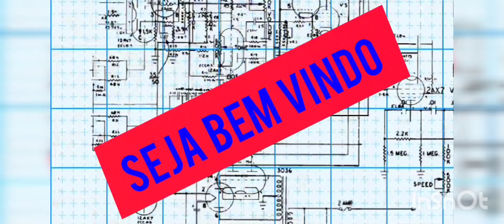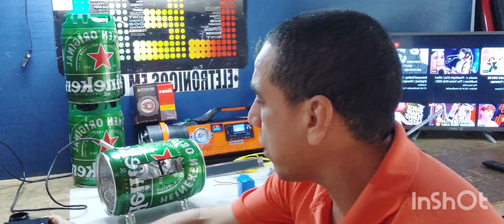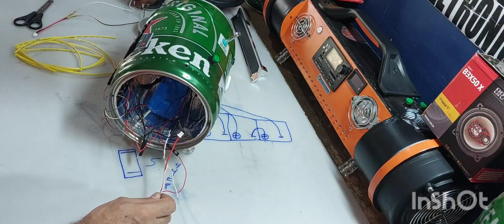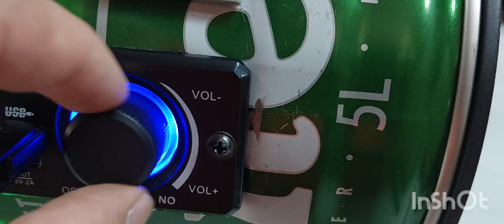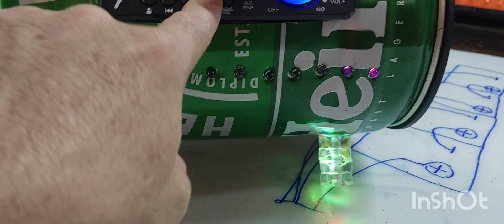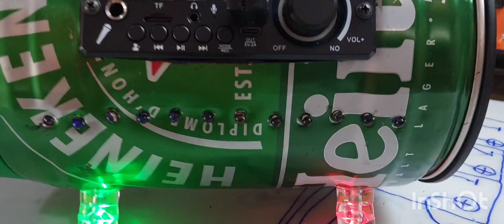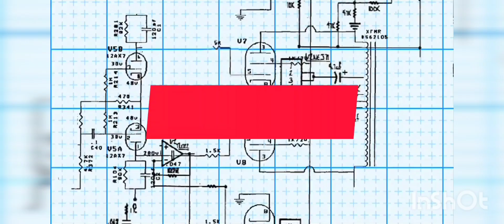COMO FAZER CAIXA DE SOM COM PLACA DECODIFICADORA USB JX X1 80+80 160W RMS NO BARRIL DA HEINEKEN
COMO FAZER CAIXA DE SOM COM PLACA USB  DECODIFICADORA JX X1 80+80 160W RMS  NO BARRIL DA HEINEKEN
LINK DO PRODUTO:

HOW TO MAKE A SOUNDBOX WITH A JX X1 80+80 160W RMS DECODER BOARD IN A HEINEKEN BARREL
DEIXO OUTROS LINKS DE OUTRAS CAIXAS LOGO HA BAIXO
LINK COMO FAZER CAIXA DE SOM BAZUCA USANDO 2 BARRIL DA HEINEKEN E PLACA JX X1 160W RMS COM FONTES DE 24V,
LINK COMO FAZER INDICADOR DE CARGA DA BATERIA DE 12V E PACK DE BATERIA 18650 12V SIMPLES E FÁCIL
LINK COMO FAZER CAIXA DE SOM COM PLACA JX X1 160W RMS COM FONTES DE 24V,19V,12V NO BARRIL DA HEINEKEN
LINK COMO FAZER APLICAÇÃO DA MANTA ASFÁLTICA NA LATA DA CAIXA DE SOM NO BARRIL DA HEINEKEN PASSO A PASSO
LINK COMO FAZER OS CORTES DOS ALTO FALANTES E OUTROS NO BARRIL DA HEINEKEN NA CAIXA DE SOM PASSO A PASSO
LINK COMO FAZER OS 4 PEZINHOS PARA USAR NA CAIXA DE SOM NO BARRIL DA HEINEKEN COM ACRILICOS DIFUSOR LED
LINK COMO FAZER CAIXA DE SOM COM PLACA DECODIFICADORA USB JX X1 80+80 160W RMS NO BARRIL DA HEINEKEN
LINK COMO FAZER INSTALAÇÃO COMPLETA 12V COM PLACA DECODIFICADORA JX X1 160W RMS NO BARRIL DA HEINEKEN
LINK DIY-COMO FAZER VU METER RÍTMICO - SEM CI SEM TRANSISTOR E NÃO ENERGIZADO CASEIRO COM 20 LEDs DUPLO
LINK DIY-COMO COLOCAR LED NOS PEZINHOS E LATERAL DA CAIXA SOM NO BARRIL HEINEKEN LIGAÇÃO EM SERIE EM 12V
LINK COMO FAZER VU METER CASEIRO NÃO ENERGIZADO COM 6 E 9 LED SIMPLES E FÁCIL
LINK COMO SABER QUAL DOS DOIS É MELHOR PACK DE BATERIA 18650 12,6V OU BATERIA SELADA 12V SIMPLES E FÁCIL
LINK COMO FAZER CAIXA DE SOM COM RADIO FIRST OPTION 8850B E MODULO CORZUS PR 5100 ALTO FALANTES SELENIUM
LINK DIY-COMO FAZER CAIXA DE SOM BOOMBOX JBL CASEIRA COM CANO DE PVC MUITO E ECONÔMICA E POTENTE E FÁCIL
LINK DIY-COMO FAZER CAIXA DE SOM COM PLACA TPA3118 MONO 60W DECODIFICADOR BLUETOOTH NO BARRIL DA HEINEKEN
LINK DIY-COMO FAZER CAIXA DE SOM 50W NO BARRIL DA HEINEKEN APROVEITANDO ALTO FALANTES SIMPLES E FÁCIL
LINK COMO FAZER CAIXA DE SOM COM LUZ DE EMERGÊNCIA NO BARRIL HEINEKEN VIDEOS 1 e 2 e 3 SIMPLES E FÁCI
LINK COMO FAZER CAIXA DE SOM COM PLACA TPA3110, XH-A232 60W E PLACA BLUETOOTH USB NO BARRIL DA HEINEKEN
LINK COMO FAZER CAIXA DE SOM COM PLACA TPA3118 MONO 60W E DECODIFICADOR BLUETOOTH NO BARRIL DA HEINEKEN
LINK COMO FOI FEITA CAIXA DE SOM PERSONALIZADA NO BARRIL DA HEINEKEN PARA youtube Katy Marinho
conserta sereno